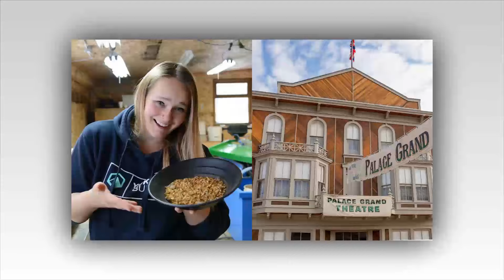Monica Beets' Hidden Heartache: The Tragic Life Behind 'Gold Rush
📺 Video Short Details:
Gold Rush is a channel where you will find all about trending celebrity gossip. We try our best to give our audience the most truthful Gossip.